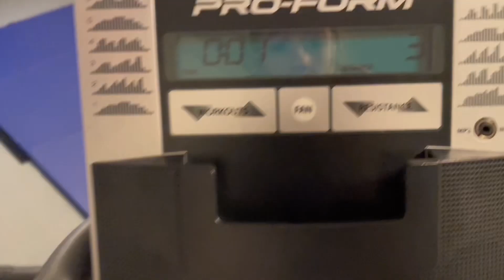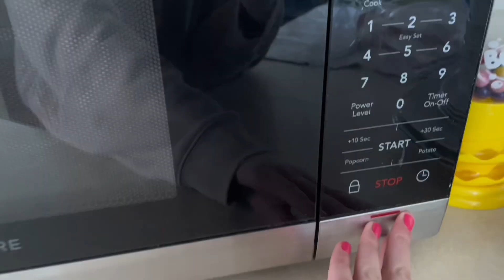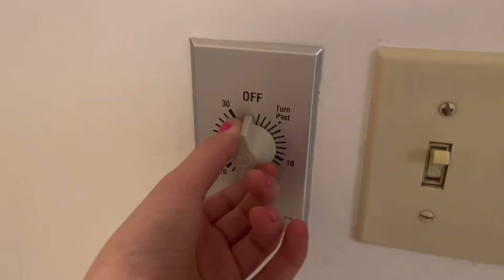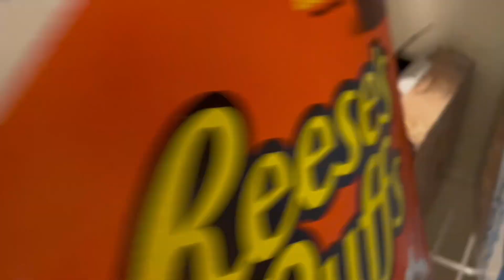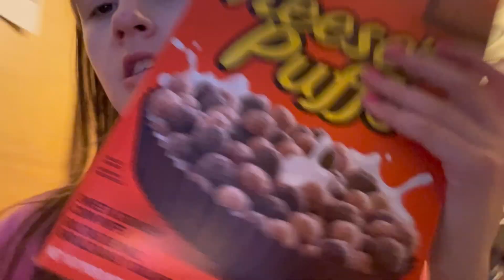*week in my life*